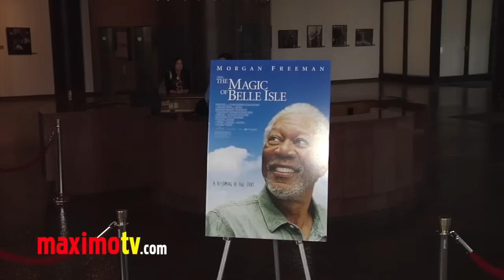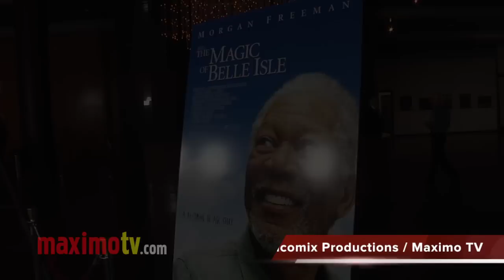Emma Fuhrmann "The Magic of Belle Isle" Premiere ARRIVALS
Emma Fuhrmann at "The Magic of Belle Isle" Premiere Red Carpet Arrivals at Directors Guild of America in Los Angeles, Ca USA June 20, 2012.